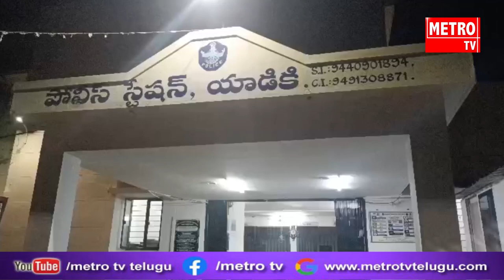చోరీ చేసిన వ్యక్తులను అరెస్ట్ చేసిన యాడికి SI గురుప్రసాద్ రెడ్డి